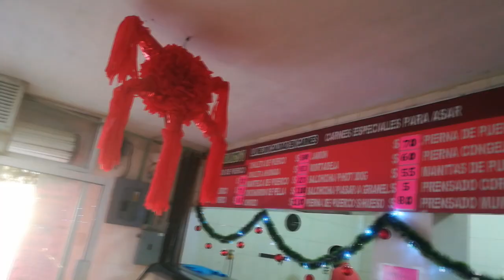Posada de Youtubers ft Karim Venuzz, Jona Romero y mas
Notaria Publica #68 de Matamoros Coahuila.
Calle Pabellón #25 Sur - Colonia Centro
C.P. 27440 - Matamoros, Coahuila.

IGNORA ESTO: